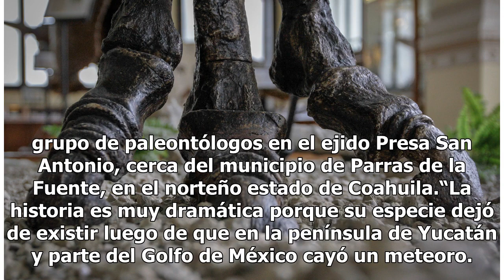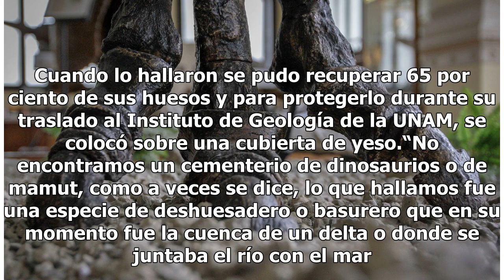Exhiben al único dinosaurio mexicano en museo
El hadrosaurio “Pico de Pato” existió hace 70 millones de años en el periodo cretácico de la era Mesozoica y desde hace 26 años su portentoso esqueleto es una de las atracciones principales en la Sala de Paleontología del Museo de Geología de la UNAM.Luis Espinosa Arrubarrena, jefe de esta instituci...